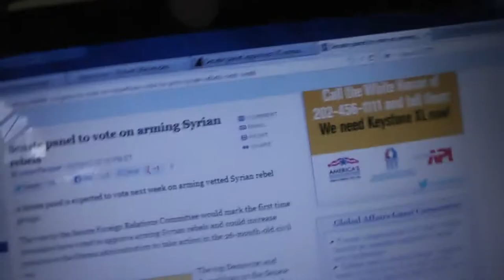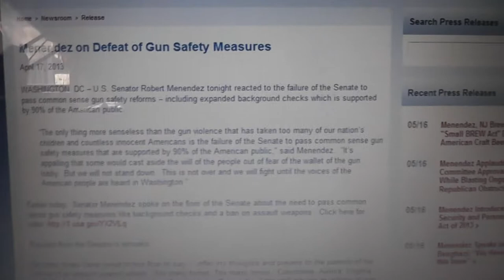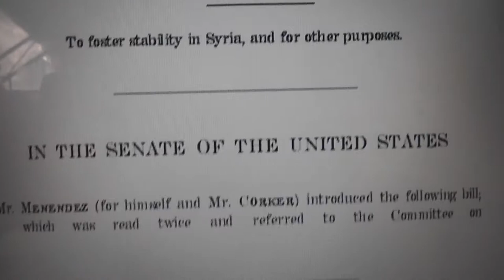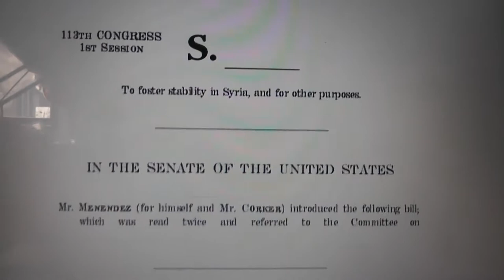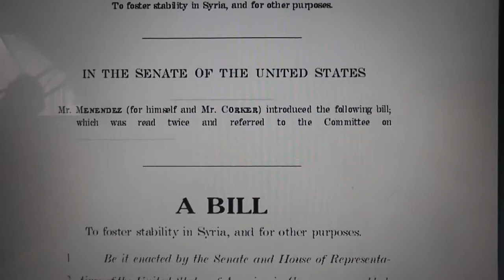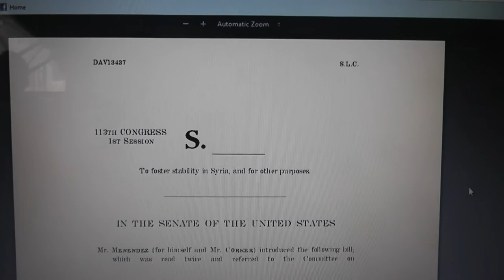Syria Transition Support Act Sponsered by 2 Gun Grabbing Senators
Syria Transition Support Act
Just so you know I think all these folks should resign, The whole Government..Peace and Love and Stand Strong Linda